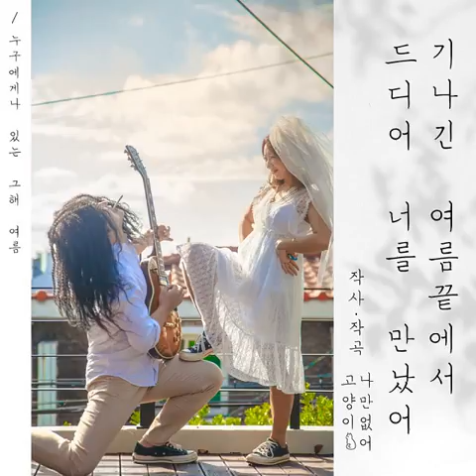[kpop/release] 나만 없어 고양이_기나긴 여름의 끝에서 (Acoustic Ver.)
이 곡은 작년 9월에 시부랄필름의 감독이자 나만 없어 고양이에서 베이스를 쳐주고 대학 때부터 함께 지내고 활동했던 한상일형의 결혼에 맞춰 만든 노래이다.

This song is a song made by Sibalal film director in September last year and adapted to the marriage date of Han Sangil Il, who has been playing with the bass player in the cat since I was in college.